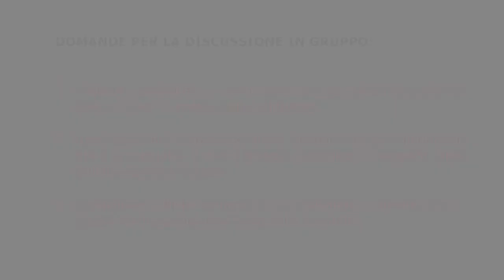LA COMUNITÀ CRISTIANA E L'INIZIAZIONE CRISTIANA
Michele Roselli per l'Ufficio Catechistico Nazionale